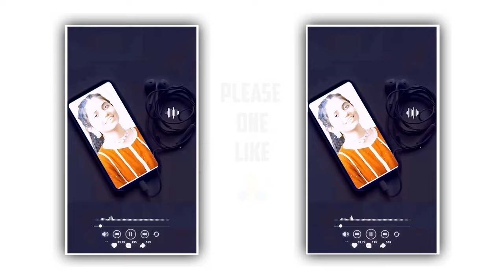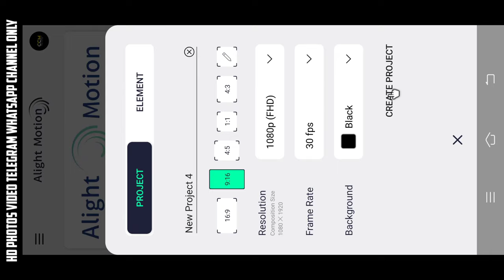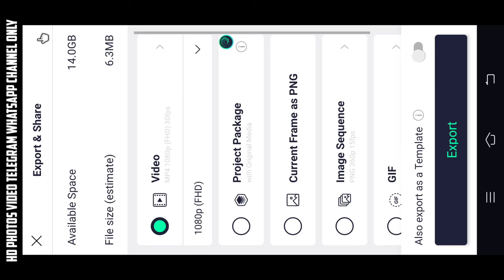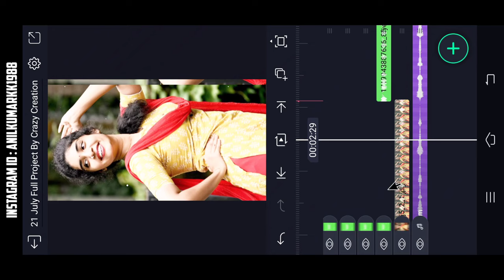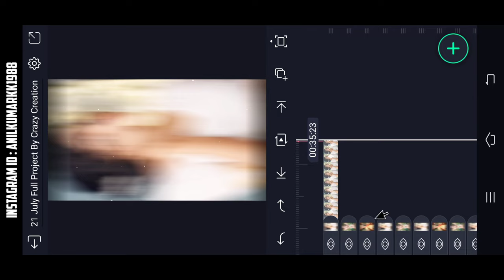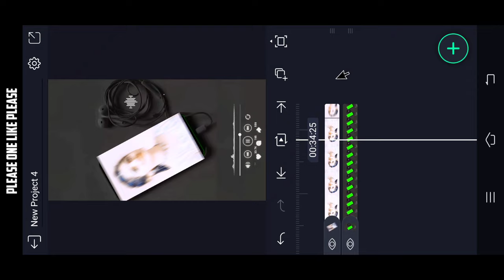Trending New Style video editing in alight motion Malayalam Mobile Phone Type video editing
(Alightmotion) LINK :-

Please contact.